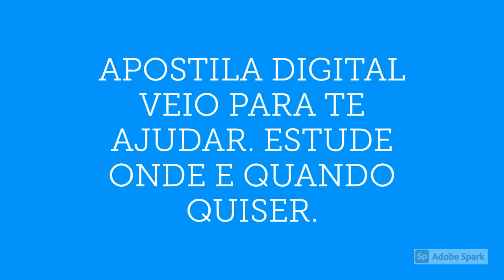APOSTILA PREFEITURA DE CAÇADOR SC 2020 TÉCNICO EM RADIOLOGIA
A Prefeitura de Caçador, no estado de Santa Catarina, torna público Processo Seletivo referente à formação de cadastro reserva para contratação de pessoal por tempo determinado.